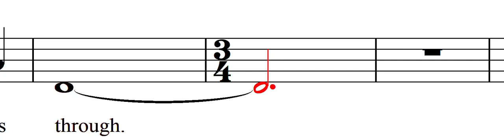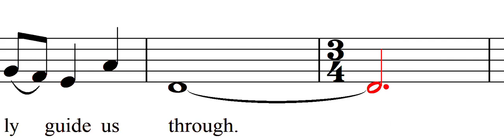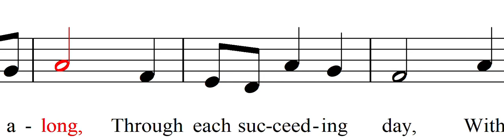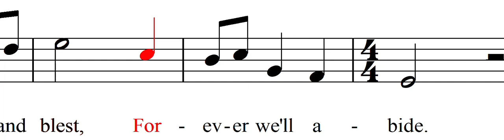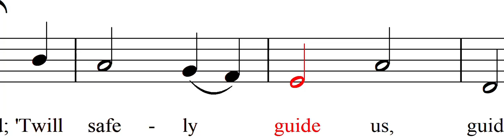The Iron Rod (Soprano)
Text by Joseph L. Townsend